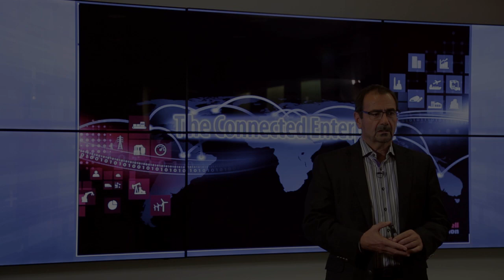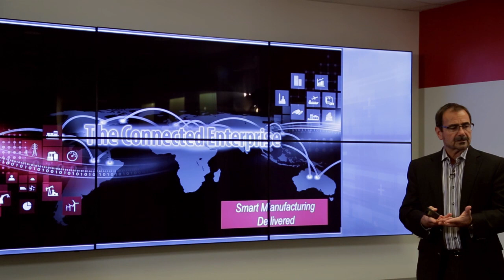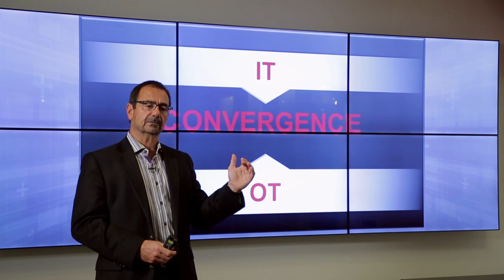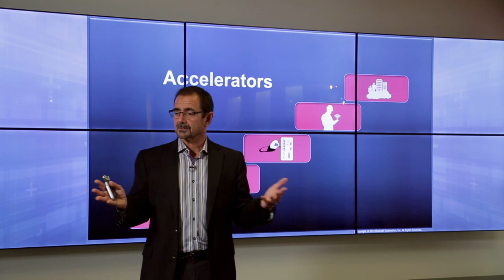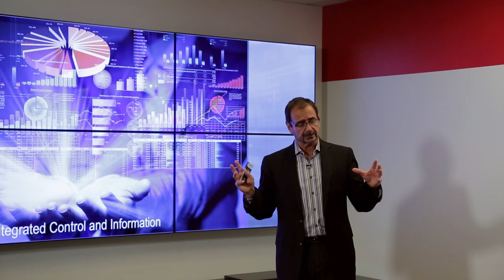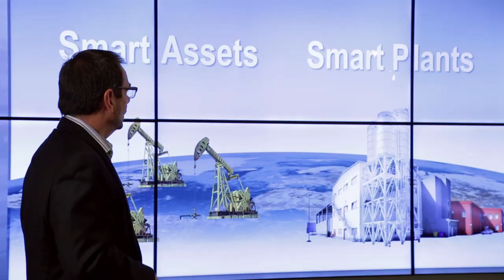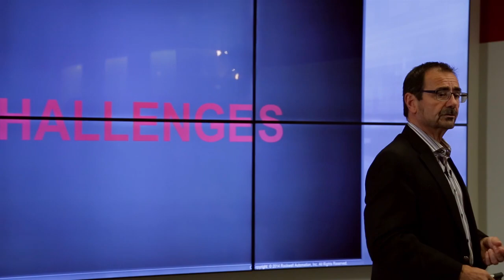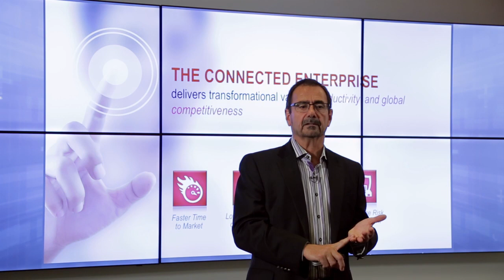The Connected Enterprise Vision and Overview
John Nesi, Rockwell Automation Vice President of Market Development, shares how The Connected Enterprise can accelerate industrial performance and unlock the value of the Internet of Things. Learn how through integrating people, process and technology, you can gain the business insights needed to make more informed and profitable business decisions.